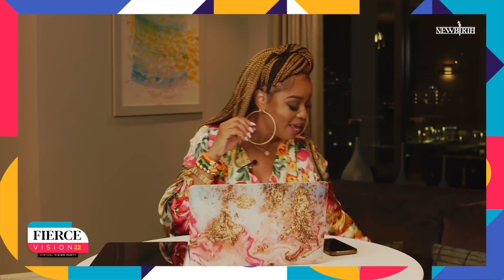Circle With The Sisters: Fierce Vision -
Pastor Karri Turner, M. Div brings all the joy, passion, and energy as she chats vision for the new year! This was originally broadcasted via zoom on February 7, 2022.